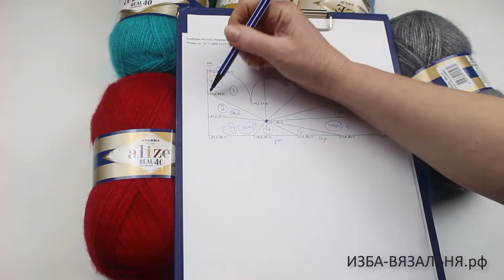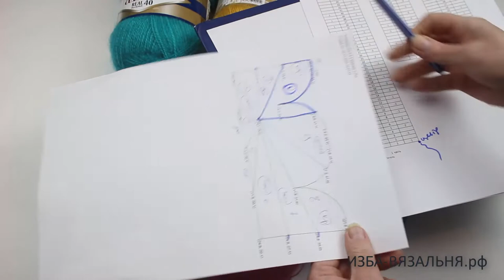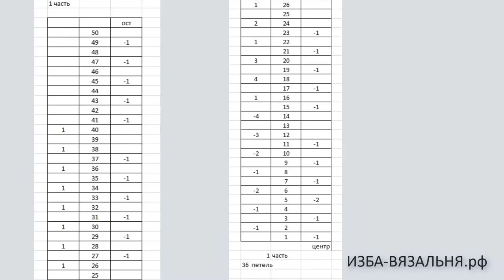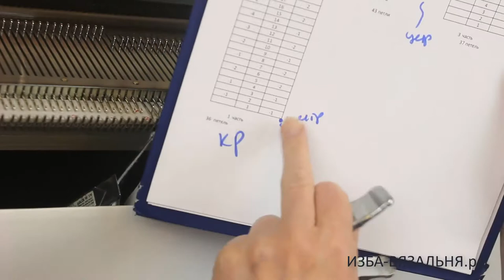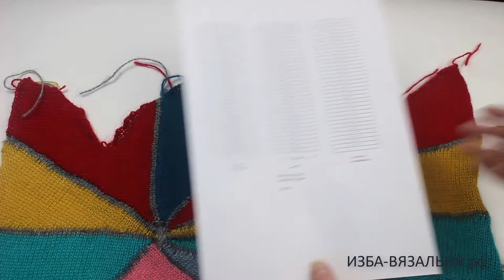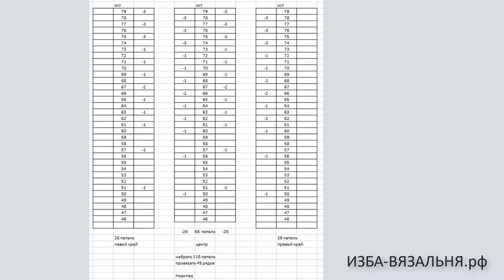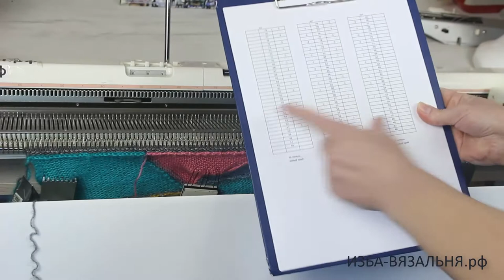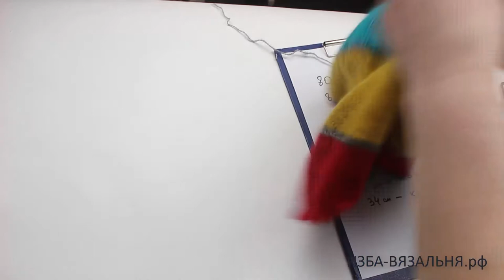Расчет и вязание шапочки бини "КАЛЕЙДОСКОП" на вязальной машине